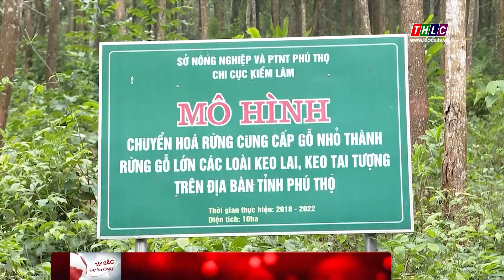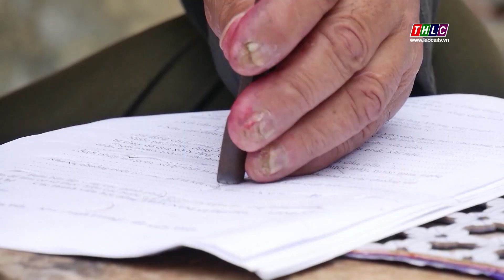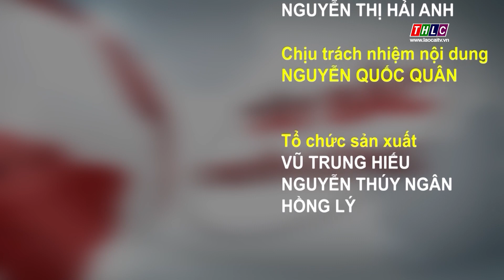Tây Bắc chuyển động (26/2/2022) | THLC